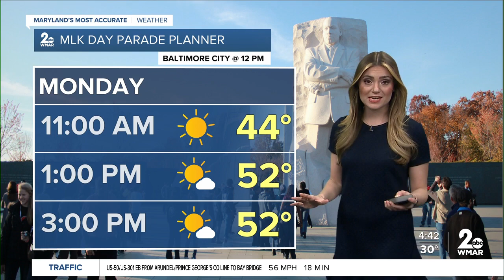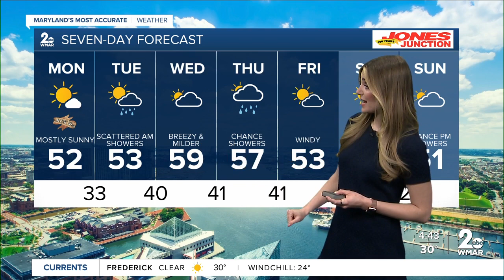Good Morning Maryland Weather - Stevie Daniels